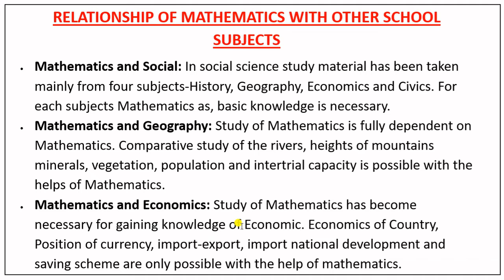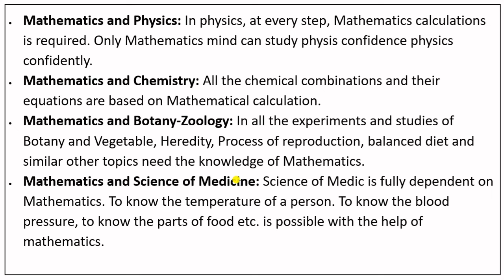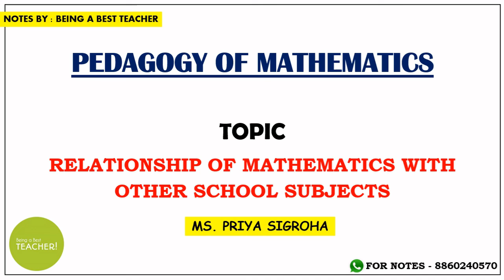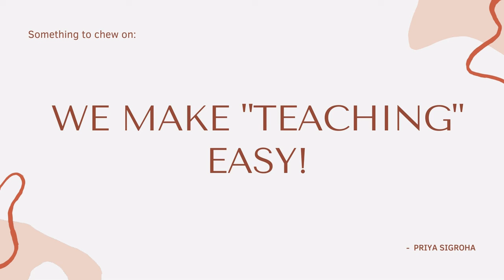Relation of Mathematics With Other Subjects | Pedagogy of Mathematics Notes & Free Classes Online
Hey! B.ED LEARNERS!

Meaning and Definition of Mathematics | Pedagogy of Mathematics Notes & Free Classes Online | B.ED.

Relation of Mathematics With Other Subjects
Pedagogy of Mathematics Notes & Free Classes Online
Pedagogy of Mathematics Notes
Pedagogy of Mathematics Free Classes Online
Pedagogy of Mathematics Classes
Pedagogy of Mathematics Free Classes
Pedagogy of Mathematics Online Classes
Pedagogy of Mathematics BEd Notes
Pedagogy of Mathematics BEd Classes
Pedagogy of Mathematics B.Ed 1st Year
Pedagogy of Mathematics B.Ed 2nd Year
B-Ed Course
B Ed Course
B.Ed
B Ed
BEd Notes
BEd Classes
CTET
CTET Notes
CTET Pedagogy of Mathematics
Pedagogy of Mathematics CTET Notes
CTET Classes
Relation of Mathematics With Other Subjects CTET Notes